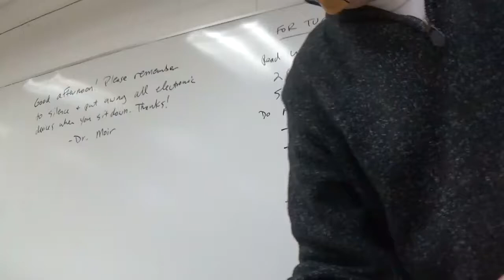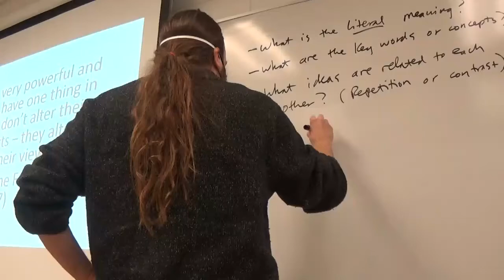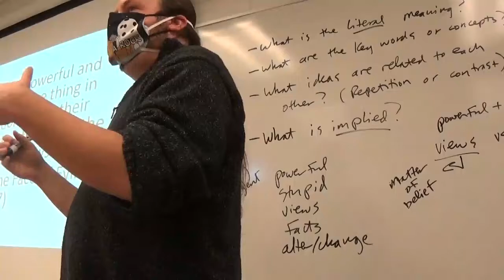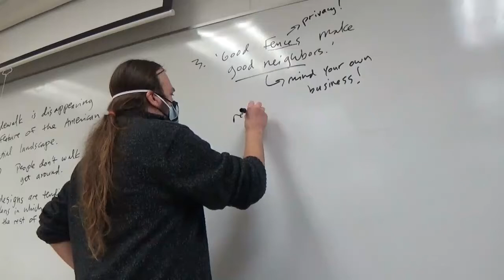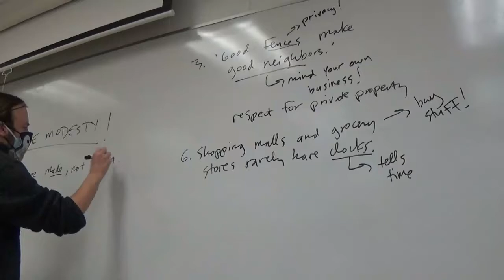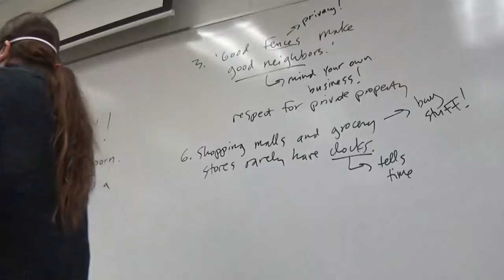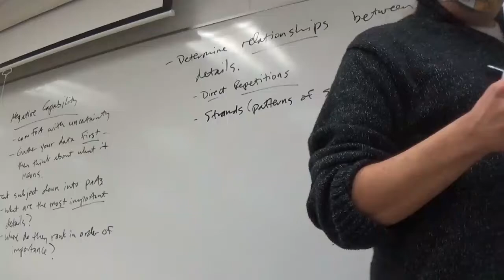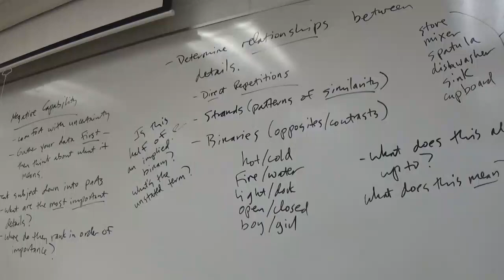Composition II Sec 4 Spring 2021 Making the Implicit Explicit